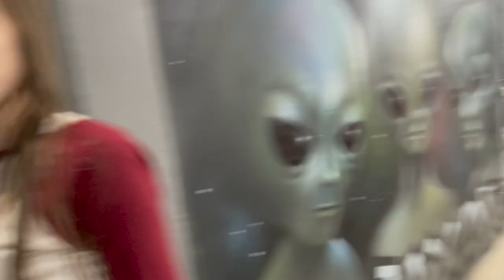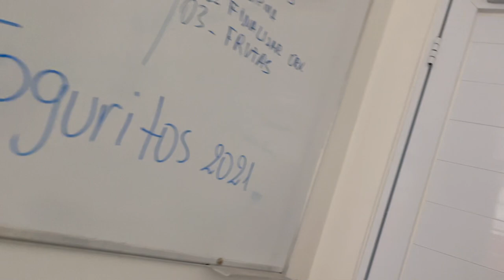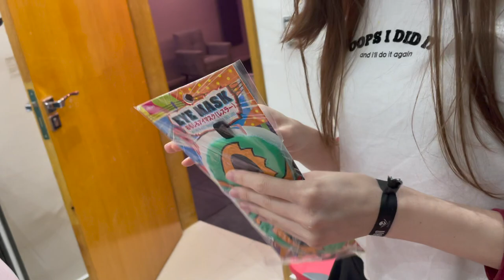HOJE FAZ UM ANO QUE A SAYURI CHEGOU NA MANSÃO MAROMBA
N POSTEI O NOME DO CANAL

TOGURO

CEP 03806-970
SÃO PAULO